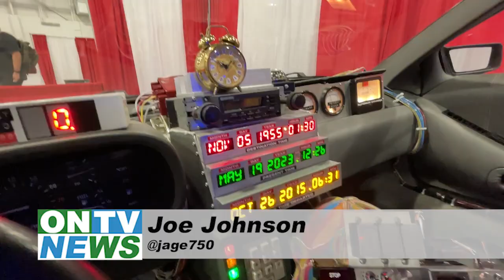ONTV News Break: 2023 Motor City Comic Con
The spring edition of the Motor City Comic Con returned to the Suburban Collection Showplace in Novi on May 19-21, 2023.  Over the weekend we scored interviews with Richard Karn of Home Improvement and Tony Danza of Taxi and Who's the Boss?